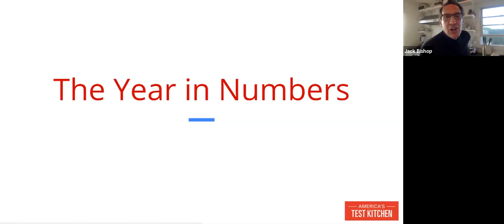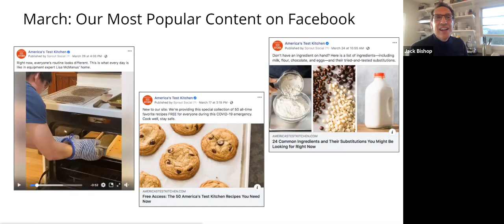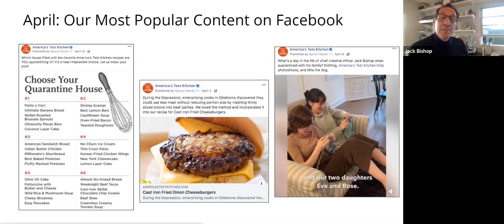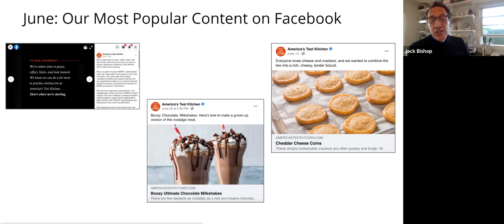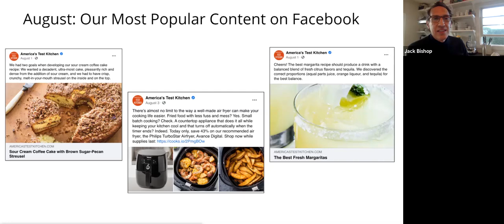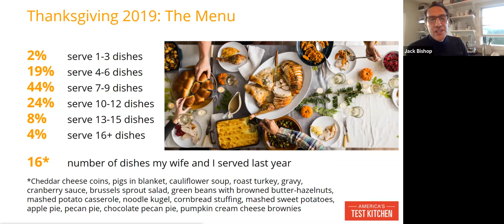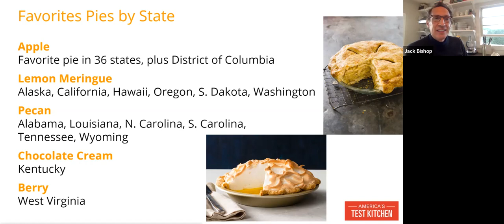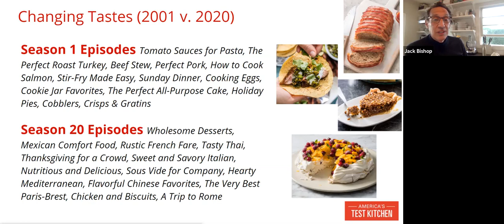America's Test Kitchen Virtual Event with WTTW: 6 Secrets for Stress Free Holiday Meals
Get ready for the holidays with Julia Collin Davison and Jack Bishop, the co-hosts of audience-favorite America’s Test Kitchen! During this WTTW virtual event on October 21, 2020, the friendly and fun chefs share time-saving tips to cook smarter and fill your upcoming holiday meals with flavor.

During the presentation, Julia prepares her One Pan Turkey Breast and Stuffing, and Jack breaks down the changing trends in holiday meals. And Brandis Friedman, co-anchor of WTTW’s Chicago Tonight, hosts this delightful hour of holiday cooking and camaraderie.

Watch America’s Test Kitchen on WTTW on Saturdays at 2:00 pm and 2:30 pm and Cook’s Country at noon.